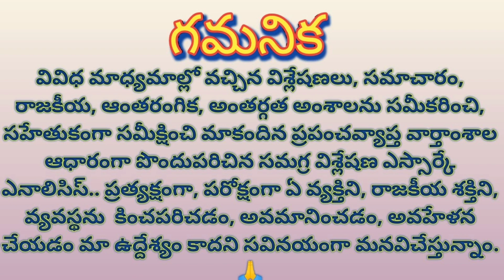What supreme court going to say about Amaravathi అమరావతిపై సుప్రీం కోర్ట్ నిర్ణయం ఏంటి..?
What supreme court going to say about Amaravathi

అమరావతిపై సుప్రీం కోర్ట్ నిర్ణయం ఏంటి..?